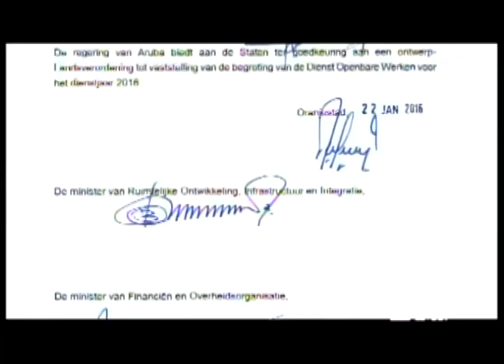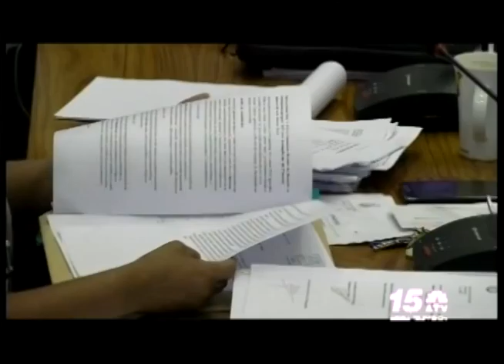Staten Tramento Presupuesto DOW 2016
12 April 2016